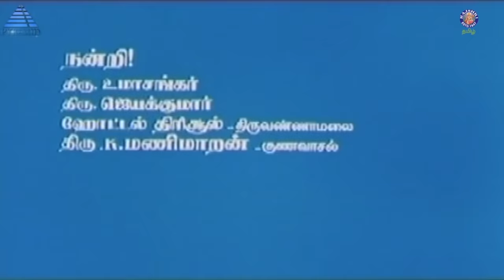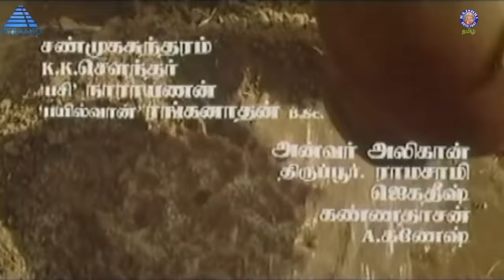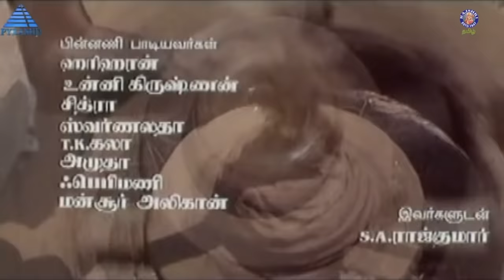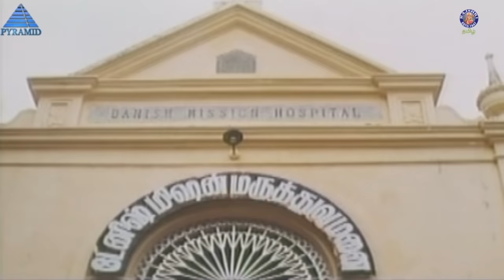Maru Malarchi Full Movie | மறுமலர்ச்சி | Mammootty, Devayani, Ranjith, Mansoor Ali Khan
Maru Malarchi, also spelled as Marumalarchi, is a 1998 Indian Tamil-language drama film directed by Bharathi. The film features Mammootty, Devayani, Ranjith and Mansoor Ali Khan in lead roles, with Manorama, Kalabhavan Mani, R. Sundarrajan, Major Sundararajan, Vivek and Pandu playing supporting roles. The film, produced by Bharathi Kannamma fame Henry, had musical score by S. A. Rajkumar and was released on 14 January 1998 and become a huge success.

Plot Summary
Rasu Padayachi (Mammootty) is the chief of his village Gunavasal, he is a kind-hearted person who is highly respected by the villagers, he is so respected that the people even erect his statue in the village. Rasu Padayachi has dedicated his life for the welfare of the village people. When the Muslim peoples of the surrounding villages wanted to buy one of his lands to build a Mosque there, Rasu Padayachi refuses their money and he gives them his land for free.In the village Sundarapuram, Manimaran (Ranjith) is a respected village chief who lives with his parents (M. N. Rajam and K. K. Soundar). Manimaran and his cousin Mannaru (Mansoor Ali Khan) are known for being short-tempered persons.Rasu Padayachi is invited to open a rice shop in a remote village. After the ceremony, Rasu Padayachi and his car driver Velu are on their way home to their village Gunavasal. Rasu Padayachi then stops the car in order to buy some fruits in Sundarapuram's market. In his village, nobody would not take money for his shopping which makes him uncomfortable so he prefers to do shopping in surrounding villages. At the market, Rasu Padayachi pulls the village belle Jayanthi's (Devayani) hand to save her from an approaching snake. Unfortunately, only Velu and Rasu Padayachi seem to have noticed the snake. Jayanthi makes a big fuss of the event by assuming Rasu Padayachi to be a rogue. Manimaran and Mannaru beat him up in public without taking notice of his defence.The land broker and family friend Shanmugasundaram (Shanmugasundaram) sees the injured Rasu Padayachi in that village, Rasu Padayachi says it was just a misunderstanding. The angry Shanmugasundaram goes to that market and he makes the villagers understand that they have done a huge mistake, he warns that this incident may lead to serious consequences if Gunavasal's villagers come to know the truth. Manimaran and Mannaru realize their mistake and regret the incident. In the meantime, Rasu Padayachi warns his driver not to talk about the humiliating incident to anyone and pretends the injuries were due to an accident.Once back home, the man of honour Rasu Padayachi lies to the villagers that he had a car accident. Velu, who was frustrated and angry of the incident, finally disclose the matter to the villagers that same night. Meanwhile, as per his father's advice, Manimaran goes on horseback to Gunavasal on the very night to seek an apology. When he discloses the incident to Rasu Padayachi's mother, she beats him but Rasu Padayachi stops her. Manimaran falls at Rasu Padayachi's feet and begs for an apology, the kind Rasu Padayachi forgives him and Manimaran returns to his village.Gunavasal's villagers get angry after knowing about the incident and they all go to Sundarapuram with Aruvals (Billhooks) without warning Rasu Padayachi. They create a mess in Sundarapuram, and set fire on their houses. The riot causes the death of many villagers including Manimaran's parents and Jayanthi's mother.The next morning, Manimaran finally comes to his village, he notes the damage and deaths. The district collector and the police arrive at Rasu Padayachi's village to tell him to be safe, and that they will now handle the issue between the two villages. Rasu Padayachi becomes furious with his driver and his village people when he learns about the previous night's riot. Manimaran feels betrayed by Rasu Padayachi and he sees the destruction of Sundarapuram as Rasu Padayachi's cunning plan, an angry Manimaran then destroys Rasu Padayachi's statue in front of Gunavasal's villagers.The trio Jayanthi, Manimaran and Mannaru vow to take revenge on Rasu Padayachi in a similarly cunning fashion. Later, Rasu Padayachi wants to help financially the victims but they refuse his money. Rasu Padayachi offers to marry Jayanthi, as she has nobody left in her life to live with but she sees this as an opportunity to destroy Rasu Padayachi. Both Manimaran and Mannaru are also convinced so.After the marriage, Jayanthi discovers Rasu Padayachi's true nature: a golden-hearted man and she becomes a good wife. On the other hand, Manimaran and Mannaru still seek revenge on Rasu Padayachi. What transpires next forms the rest of the story.

Credits
Cast - Mammootty, Devayani, Ranjith, Mansoor Ali Khan , Kalabhavan Mani , Manorama
Director - Bharathi
Producer -  Henry